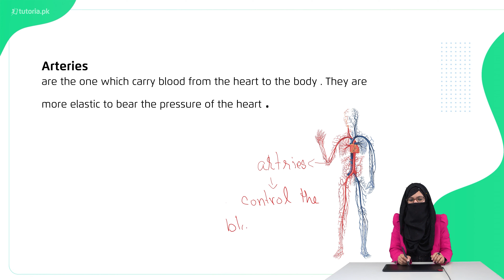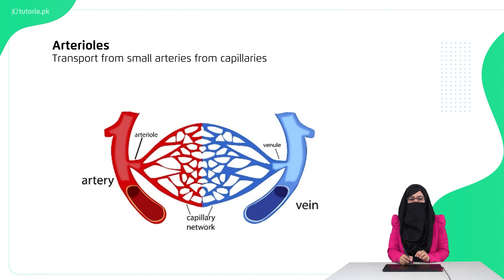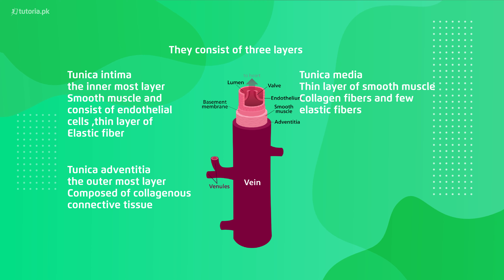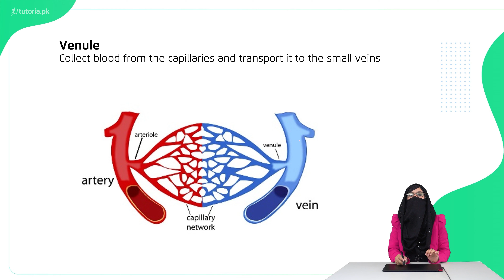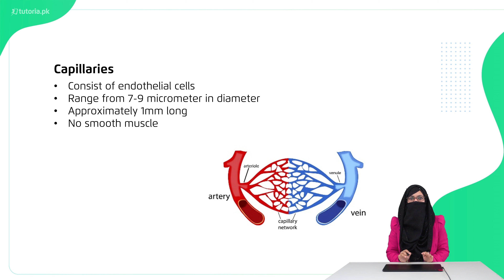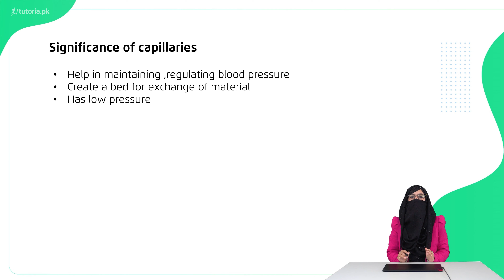Biology Class 11 | Chapter 12 | Topic 3 | Blood Vessels | in urdu | tutoria.pk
Let’s take a look at the Chapter 12 of Biology of Grade 11 “Circulation”.

In this lecture, the students will be able to understand the blood circulatory system of man which involves, heart and structure of the human heart. Furthermore, it also explains the procedure of passage of blood through heart, heart diseases, and lymphatic system.

In this video, you will study Biology Grade 11 Chapter 12 Topic 3 "Blood Vessels" by instructor Laiba Tariq.